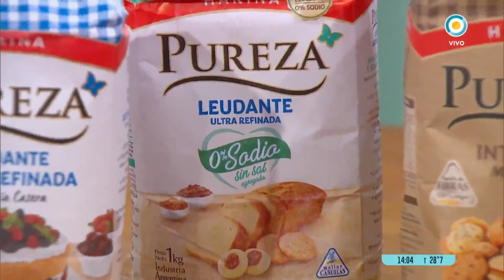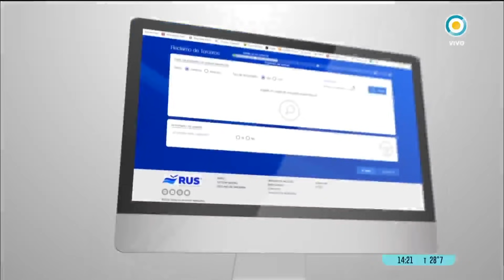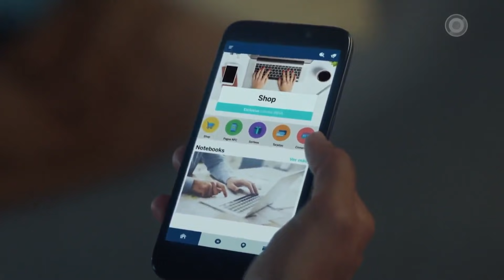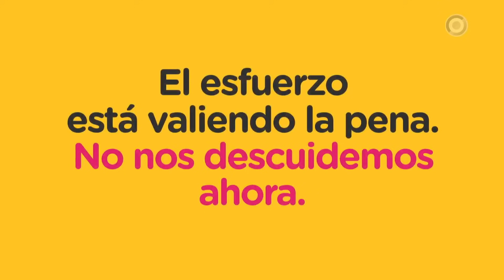TORTA DE CHOCOLATE, DULCE DE LECHE Y CREMA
Para disfrutar de lo dulce llega Xime con esta TORTA DE CHOCOLATE, DULCE DE LECHE Y CREMA 🎂🍫 espectacularrrr 🤩